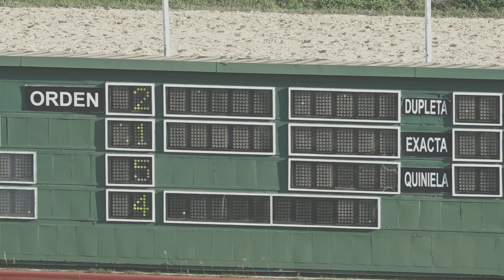4TA CARRERA 10 09 19 CITY ISLAND